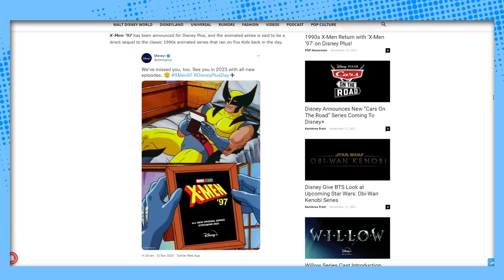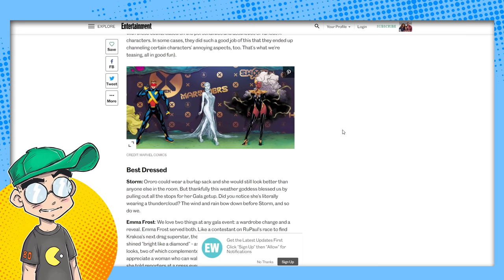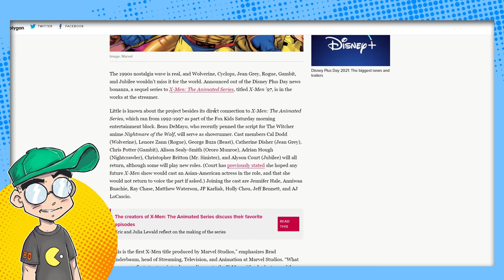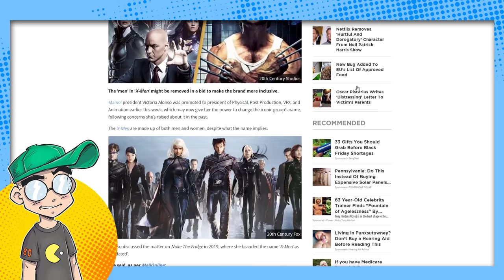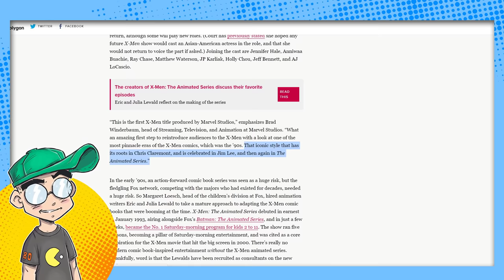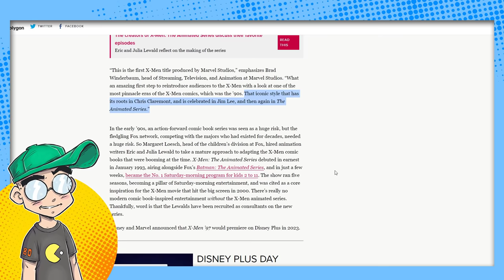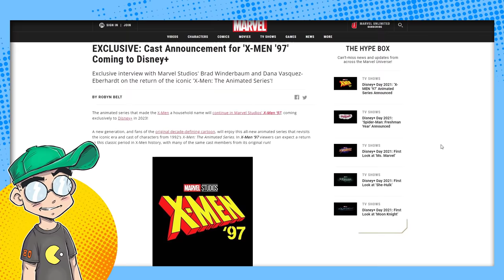1990s X-Men Animated Series SEQUEL on Disney Plus?!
X-Men '97 is Disney reviving the iconic 1990s Fox Kids X-Men animated series for Disney Plus. Many of the voice actors and producers are returning, but can Disney make 1990s X-Men in current year?